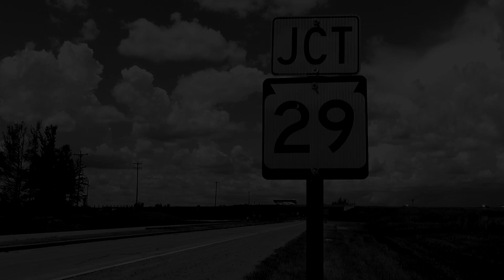Theo for Senate 2012 Campaign Video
Lisa Theo is running for Wisconsin State Senate
Vote for Theo on August 14th
For more Information please visit theoforsenate.com